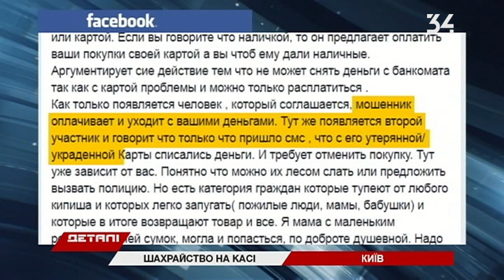Мошенники придумали новую схему обмана в супермаркетах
Мошенники жалостливо выманивают деньги на кассах супермаркетов. Обманутых уже десятки. Подробности